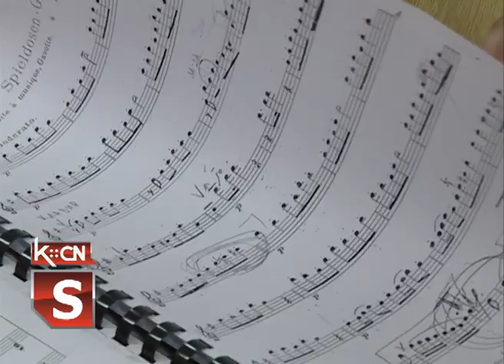Uspesi učenika Muzičke škole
Na nedavno održanim republičkim i internacionalnim takmičenjima u Srbiji  učenici Osnovne muzičke škole „Filip Višnjić“ iz Šida postigli su zančajne uspehe. Svoje prisustvo na takmičenjima opravdali su diplomama i nagradama